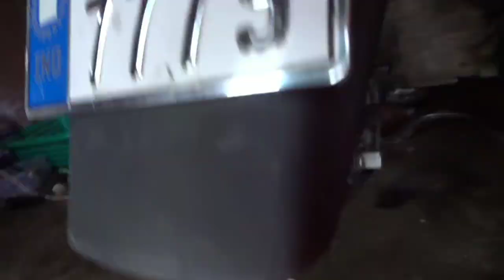How to change Rear wheel Drive shaft Bearing Honda Activa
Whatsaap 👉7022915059